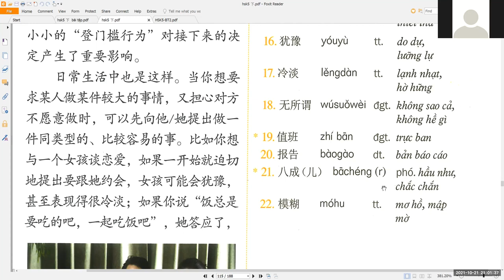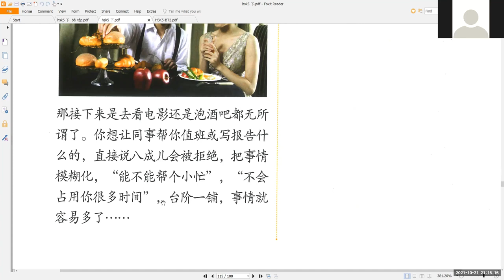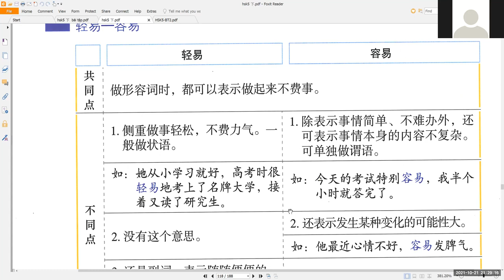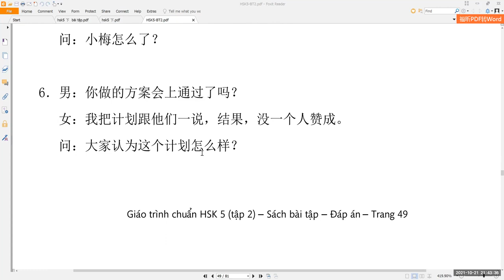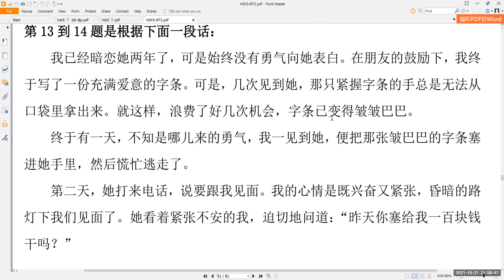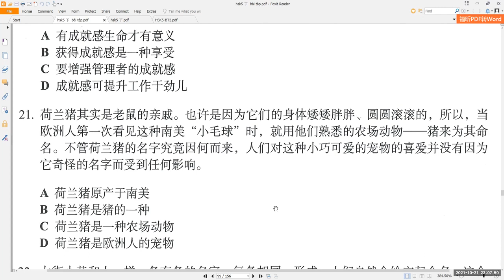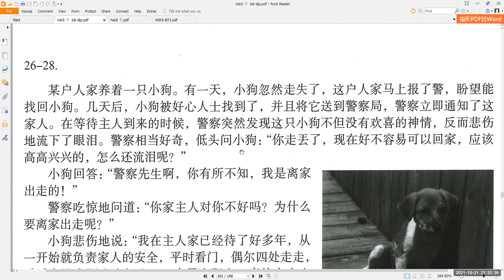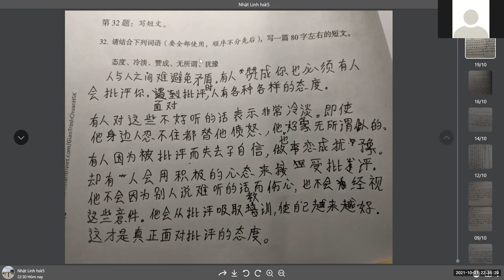Chuẩn HSK 5 bài 31 登门槛效应 tiếng Trung Hoàng Liên, thầy Thọ zalo 0977941896